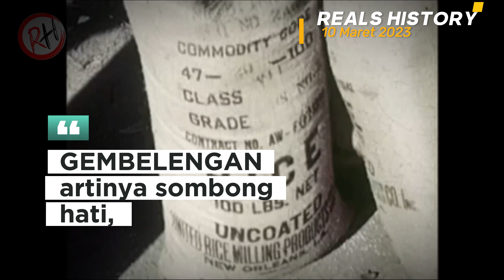GUNDUL GUNDUL PACUL, Karya SUNAN KALIJAGA yang sarat filosofi hidup#sejarah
lagu “Gundul-Gundul Pacul” mempunyai filosofi yang dalam. Lagu yang diciptakan tahun 1400-an oleh Sunan Kalijaga mempunyai arti filosofis yang dalam dan sangat mulia. ‘Gundul’ adalah kepala plonthos tanpa rambut. Kepala adalah lambang kehormatan, kemuliaan seseorang.